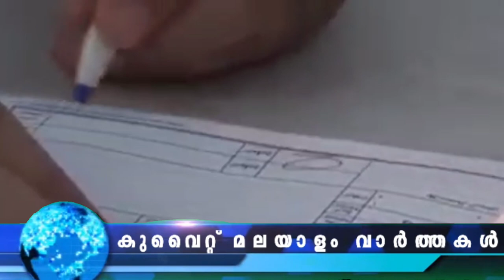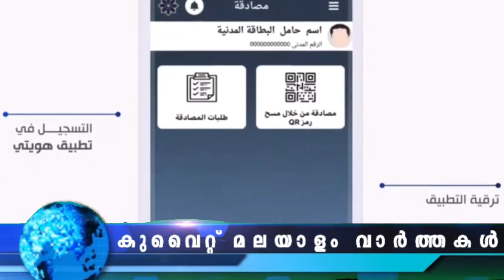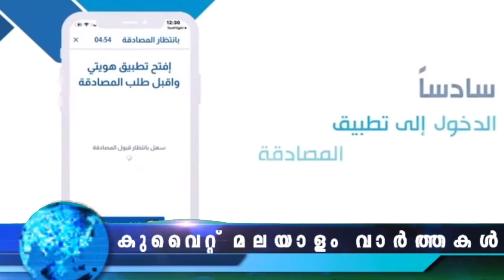Kuwait Malayalam News Updates | മന്ത്രാലയത്തിലെ സേവനങ്ങൾ ഓൺലൈൻ വഴി മാത്രം | @JBGKUWAIT ​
വി​വി​ധ നി​യ​മ​ലം​ഘ​ന​ങ്ങ​ളു​ടെ പേ​രി​ൽ നിരവധിപേർ അ​റ​സ്റ്റി​ൽ
മന്ത്രാലയത്തിലെ സേവനങ്ങൾ ഓൺലൈൻ വഴി മാത്രം